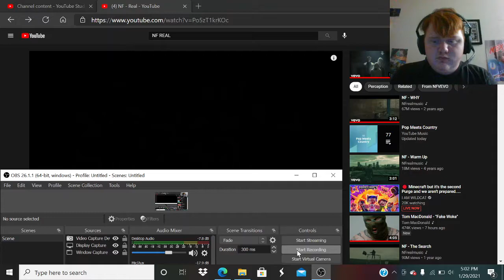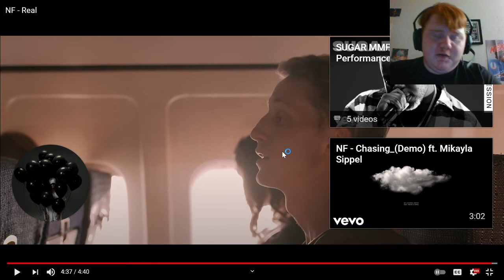NF REAL REVIEW/REACTION!!!! NF DOESNT MISS!!!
Thank yall for the suggestions. let me know down in the comments another artist I should check out, keep on shreddin.